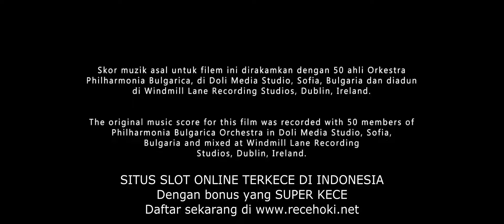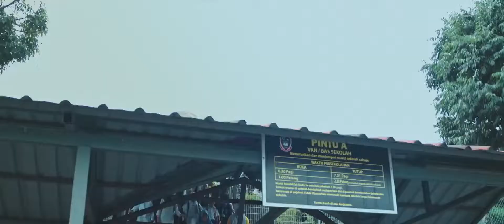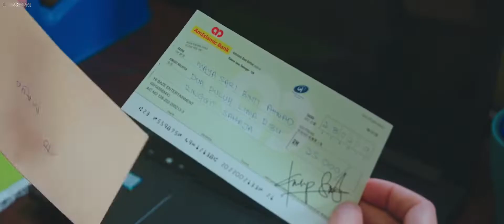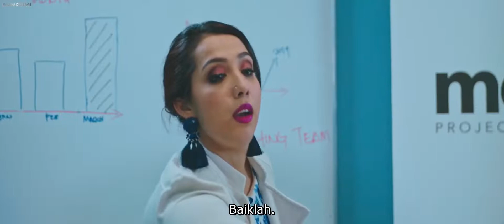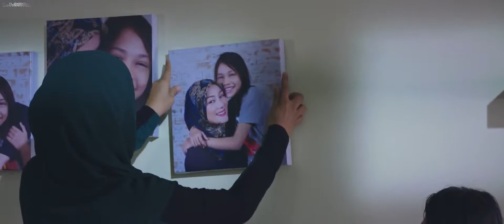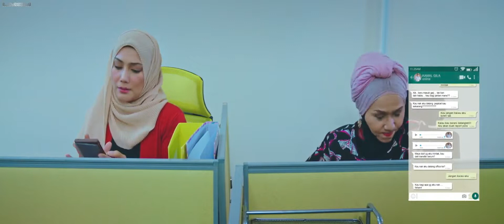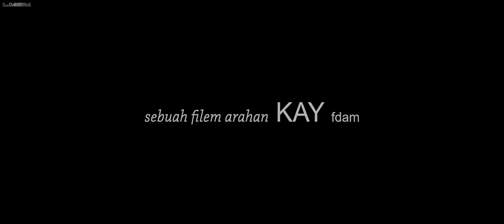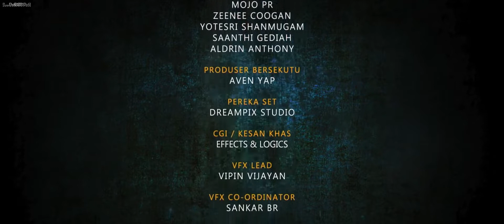Film Horor Malaysia "RUMAH" Sub Indonesia